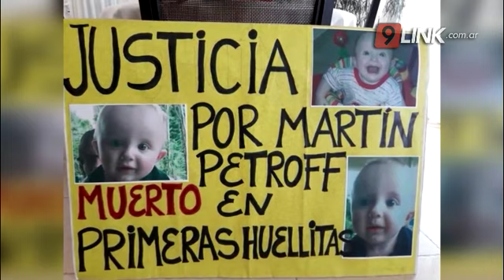C9 - CHARATA; POR UNA SENTENCIA EJEMPLAR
NIÑO FALLECIÓ EN UNA GUARDERÍA

SU FAMILIA PIDE UNA SENTENCIA EJEMPLAR

Se realizó el segundo día del juicio por la muerte de Martín Petroff, el bebé de siete meses que falleció en la localidad de Charata mientras se encontraba en una guardería. En el hecho están siendo juzgadas la titular y docente del lugar Tamara Barros y la auxiliar Norma Magdalena Díaz por “homicidio culposo”. Los padres del infortunado bebé dijeron a N9 que buscan una condena ejemplar, la lectura de la sentencia será realizada el 17 de diciembre a las 10.30.

SERGIO PETROFF (PAPA DE MARTIN) // LORENA CIMBARO CANELLA (MAMÁ DE MARTÍN)